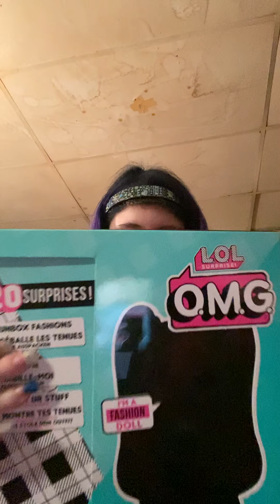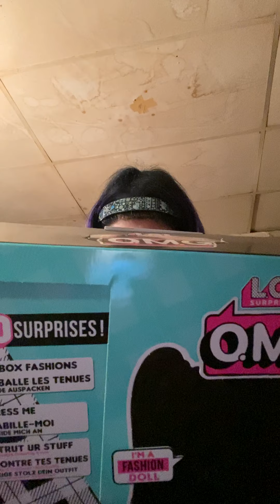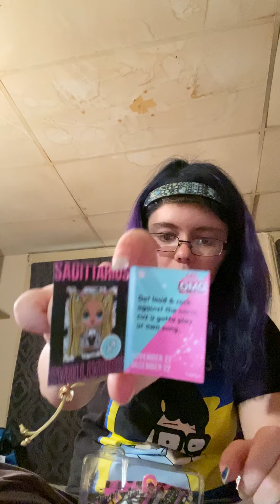Opening lol omg doll